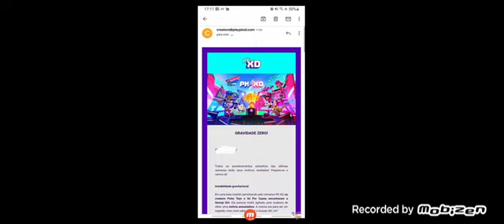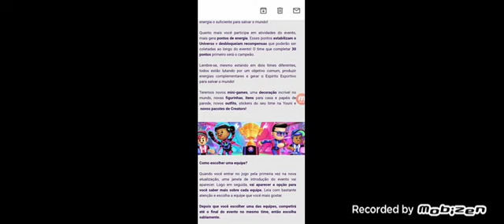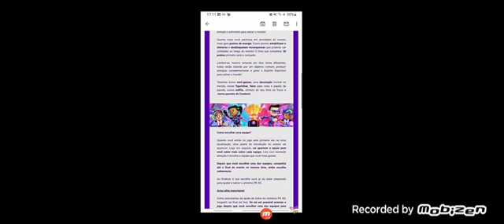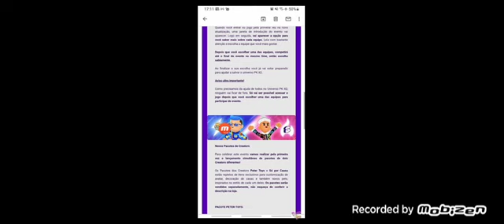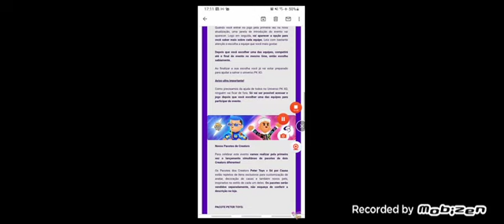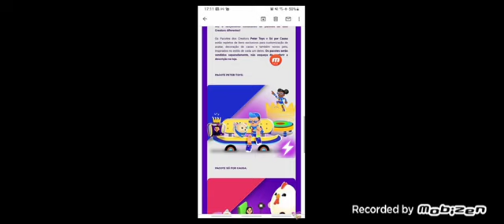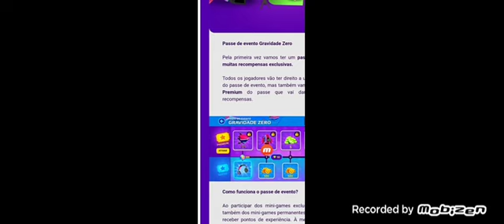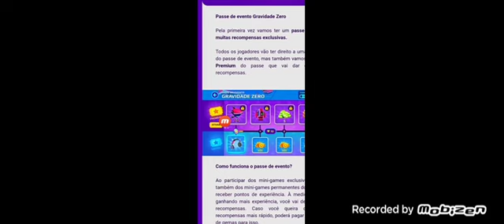novos spoiler da nova atualização do PK XD